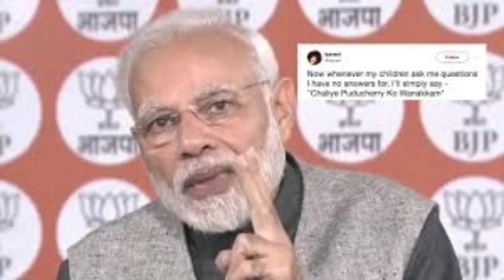आज PM मोदी की सर्वदलीय बैठक || विपक्ष ने रखी ये 5 मांगें ?? किया कुछ खास बातो का एलान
Floor leaders ke sath PM Narendra Modi ki baithak, Corona lockdown par hui charcha, Desh mein marizo ki sankhya 5000 ke par wahi 149 ki hui mout.